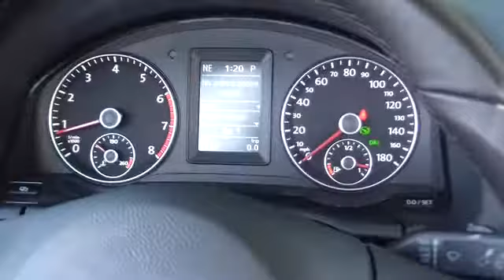2012 Volkswagen Eos - Convertible Nassau County Long Island New York V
2012 Volkswagen Eos Komfort - Stock#: 116893S

Sunrise Volkswagen
931 Sunrise Highway

CLEAN CAR FAX. NO ACCIDENTS , LESS THAN 4K MILES!, ONE OWNER, and SERVICE RECORDS AVAILABLE!. Stunning! Come drive some fun! You don't have to worry about depreciation on this beautiful 2012 Volkswagen Eos! The guy before you got it all! What a guy! You could be the second owner of this wonderful convertible. It appears that this vehicle lived in a smoker-free environment. There appears to be no damage beyond normal wear on this vehicle. SUNRISE VW..WHERE THE SUN ALWAYS SHINES ON SAVINGS!